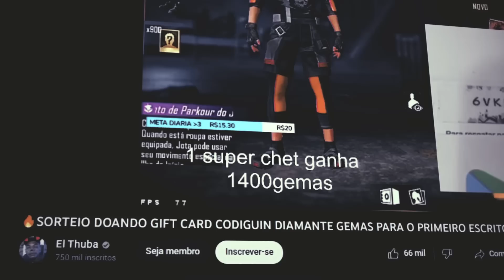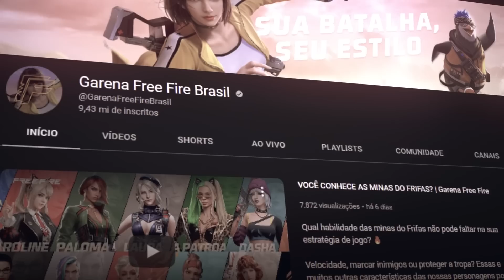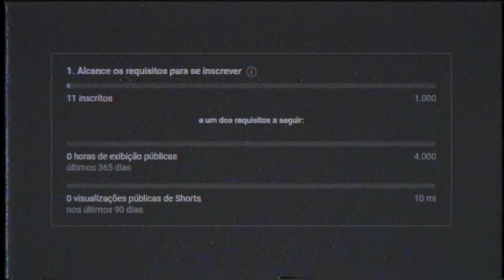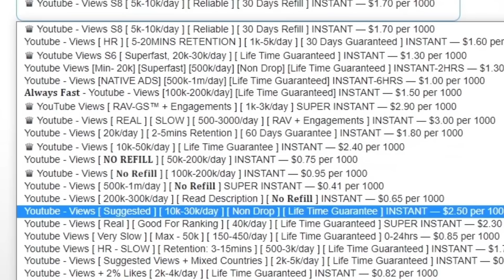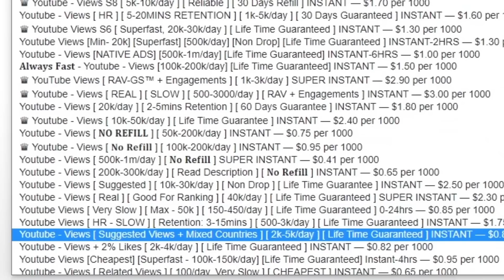Esse esquema "criminoso" está indo longe demais (muito sério, e feio também...)